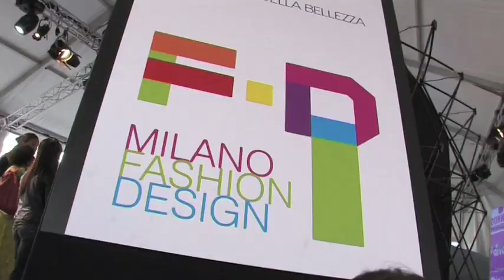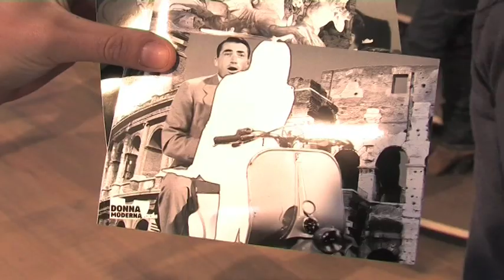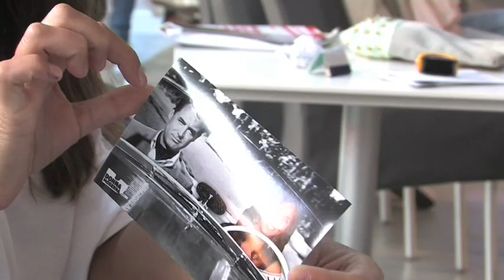Milano Fashion Week, e tu che diva sei?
Tempo di sfilate a Milano e ogni angolo della città si tinge di glamour. Nel cuore del quadrilatero della moda Donnamoderna.com ha allestito un vero e proprio backstage temporaneo. Con l'aiuto delle stylist di Chichisimo.it, trucco, parrucco e fotografi professionisti, le utenti del web magazine hanno vestito per un giorno i panni delle celebri dive del cinema da Grace Kelly a Marilyn Monroe. Sabrina Zambotti - project leader di Donnamoderna.com - ha raccontato ai nostri microfoni l'iniziativa, che continua online.